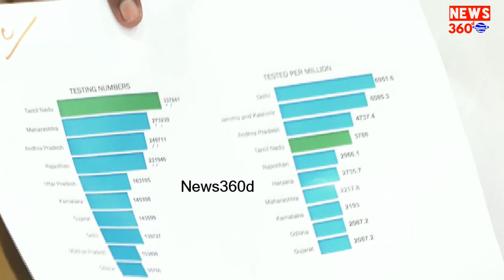Stalin-க்கு பதில் சொல்லிய Vijayabaskar..! | Vijayabaskar Press Meet Full Video | M K Stalin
தமிழகத்தில் மேலும் 536 பேருக்குக் கொரோனா பாதிப்பு

சென்னையில் ஒரேநாளில் 364 பேருக்கு கொரோன  பாதிப்பு உறுதியானது.

தமிழகத்தில் கொரோனாவிற்கு  மேலும் 3 பேர் உயிரிழந்ததை அடுத்து பலி எண்ணிக்கை 81 ஆக அதிகரித்துள்ளது

தமிழகத்தில் பூரண பாதிப்பில் இருந்து இதுவரை 4406 குணமடைந்து டிஸ்சார்ஜ் செய்யப்பட்டு உள்ளனர்.

# Vijayabaskar